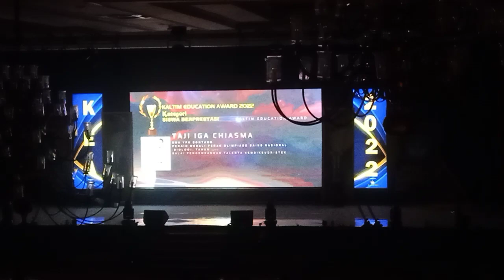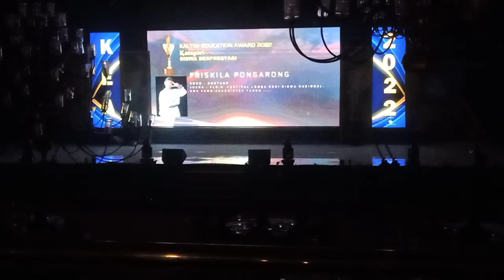Siswa-siswa berprestasi Nasional Kaltim Education Award 2022 Hotel Senyiur Samarinda